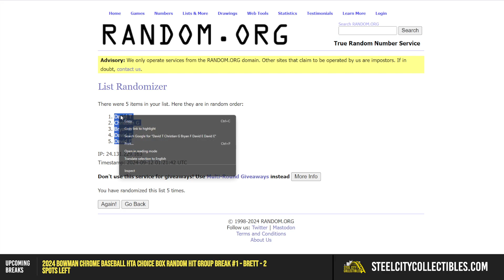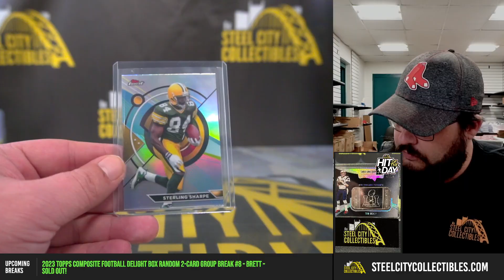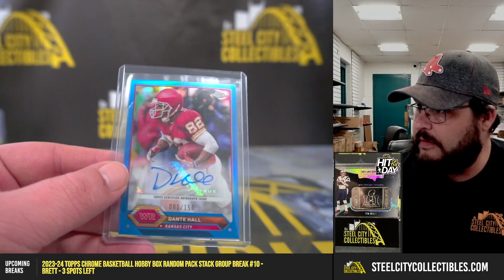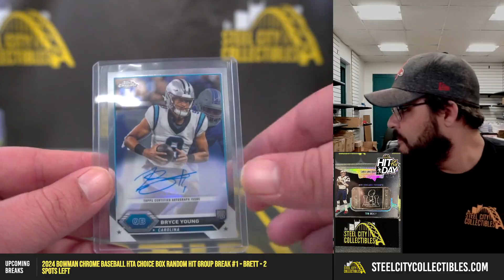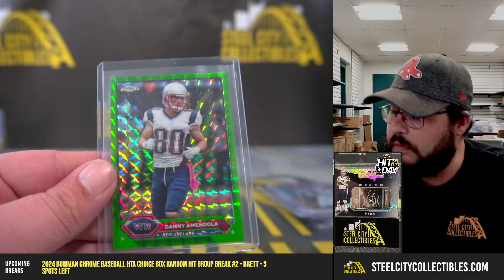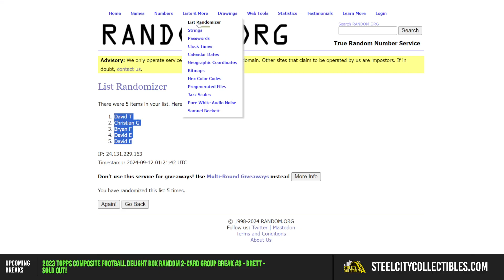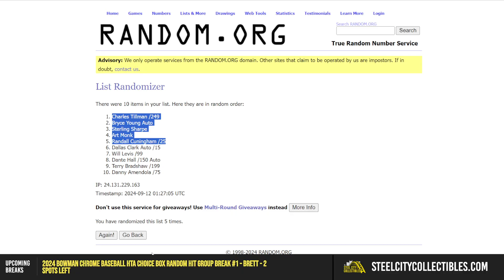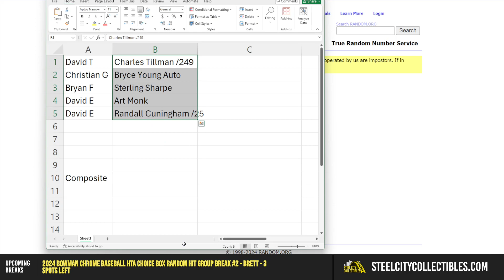2023 Topps Composite Football Delight Box Random 2-Card Group Break #8 - Brett